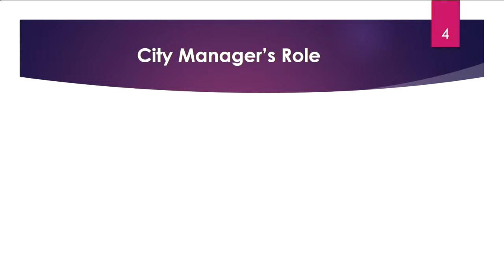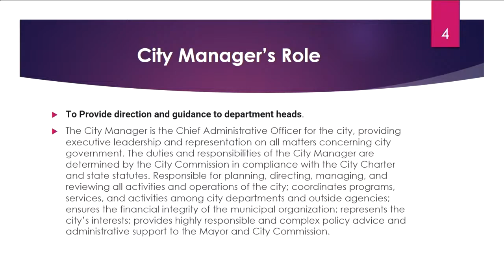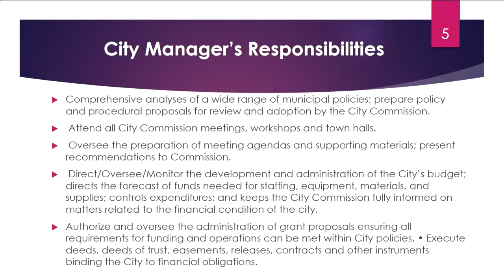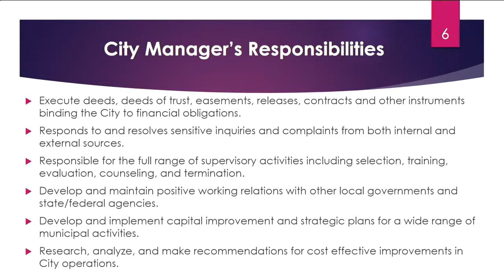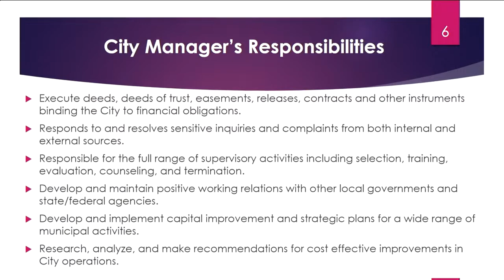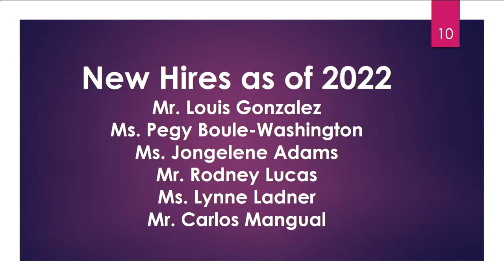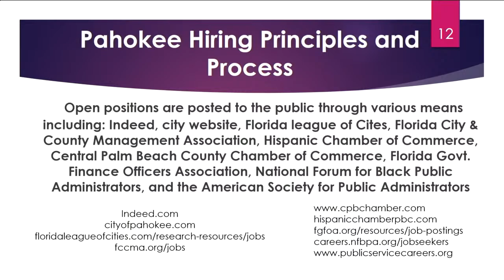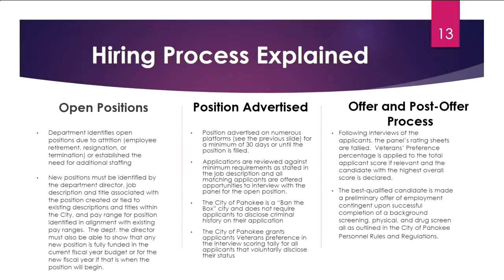City of Pahokee, FL July 14, 2022 Town Hall Meeting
Discussion of Municipal Affairs.